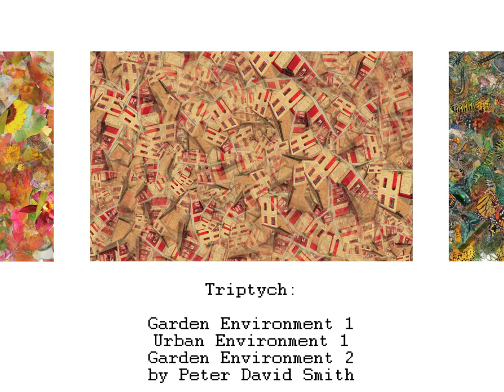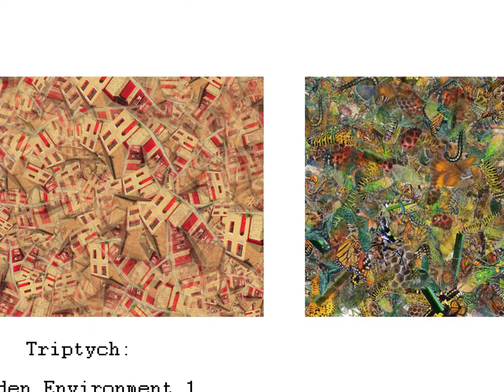Triptych: Garden Environment 1, Urban Environment 1, Garden Environment 2 by Peter David Smith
The title is "Triptych: Garden Environment 1, Urban Environment 1, Garden Environment 2" by Peter David Smith.